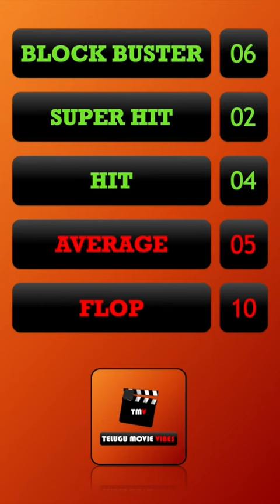Hero Gopichand Hits and Flops Upto Ramabanam Movie || Part -2 || Short 138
Telugu Movie Vibes